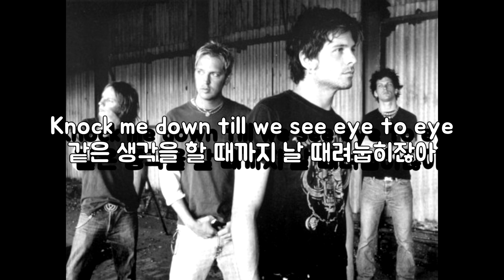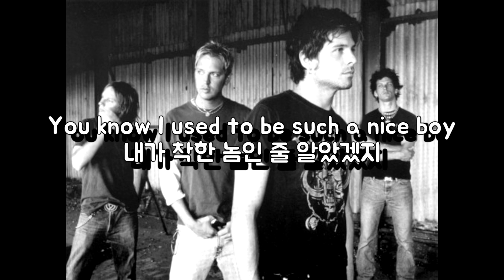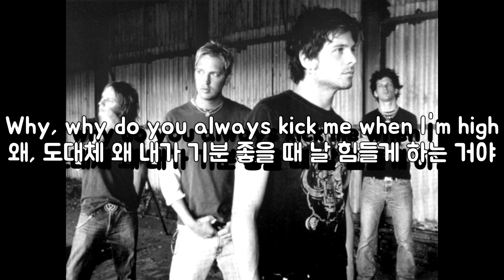(한글 번역) SR-71 - Right Now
가사 (Lyrics):
[Verse 1]
She clings to me like cellophane
그녀는 나한테 테이프처럼 달라붙었어
Fake plastic submarine
가짜 플라스틱 잠수함이
Slowly driving me insane
천천히 날 미치게 해
But now that's over
하지만 그것도 이제 끝이야
So what if the sex was great
우리가 나눴던 사랑이 얼마나 좋았던간에
Just a temporary escape
그냥 현실도피일 뿐이야
Another thing I grew to hate
싫어하는 마음이 커져버렸지만
그것도 이제 끝이야

[Chorus]
Why, why do you always kick me when I'm high
왜, 도대체 왜 내가 기분 좋을 때 날 힘들게 하는 거야
Knock me down till we see eye to eye
같은 생각을 할 때까지 날 때려눕히잖아
Figured her out I know she
내가 아는 사람인가 떠올려봤어
May not be Miss Right, she'll do right now
아닐 수도 있지만 그녀는 지금 당장이라도 할 기세야
She'll do right now
지금 당장이라도 할 기세야

[Verse 2]
I used to hang on every word
모든 말 한마디 한마디에 귀기울였었어
Each lie was more absurd
더 터무니 없어진 거짓말 하나하나에도 말야
Kept me so insecure
날 자신감 부족으로 만들었지만
She taught me how to trust
그녀는 신뢰하는 방법과
And to believe in us
서로를 믿는 방법
And then she taught me how to cuss
그리고 욕하는 방법을 알려줬었어
That bitch, it's over
그 썅년은 이제 끝이야
You know I used to be such a nice boy
내가 착한 놈인 줄 알았겠지

[Chorus]
May not be Miss Right
아닐 수도 있지만
그녀는 지금 당장이라도 할 기세야
Right now
지금 당장
Right now
지금 당장